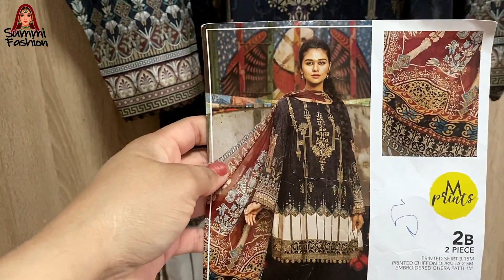New and trendy Dress designing ideas.گھرپرسلائی کیےگیےنئےاورخوبصورت ڈیزائن.Full suit designing ideas